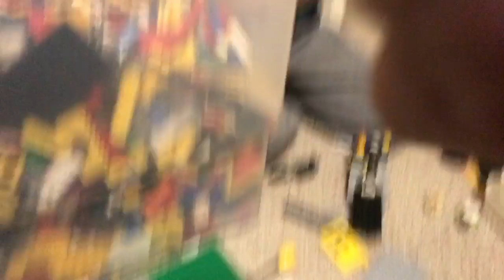Jude's Fun Land! Episode 1: Jude's LegoLand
Jude's Fun Land is finally here and Jude built his own lego sleigh and Cason built a house.